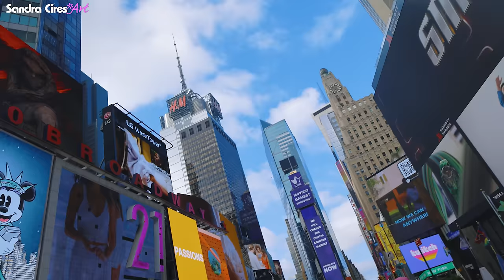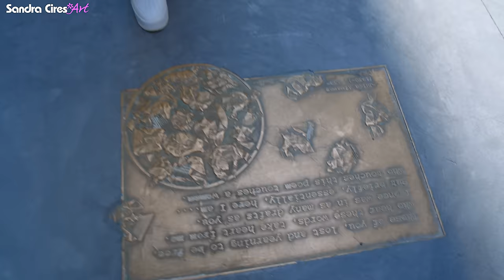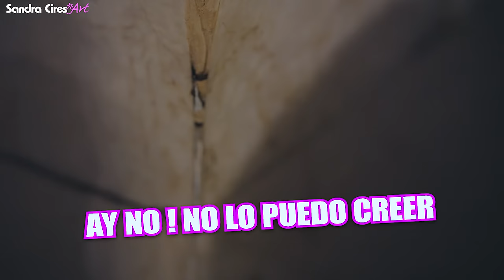24 HORAS en NEW YORK sin HABLAR INGLES 😅 Un Dia en Nueva York 🚌 Cap 10 Sandra Cires Art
Hoy llegamos a New York por solo 1 día! Cuántos lugares podremos visitar en solo 24 horas en Nueva York?
Ya saben que mi Inglés está MATAO jajaja así que pasar 24 HORAS en NEW YORK sin HABLAR INGLES fué toda una aventura! La guía turística nos llevó a ver los lugares de interés de NYC en un solo día y aunque al final estaba muy cansada, valió absolutamente la pena!
Estos son los lugares que te recomiendo visitar si vas por Primera Vez a New York:

- Times Square
- Saint Patrick's Cathedral (La Catedral Gothica Catholica más grande de Estados Unidos)
- Grand Central Terminal (donde se escuchan las voces y viajan por las paredes) Whispering Corners
- El metro subterráneo. New York City Subway para moverse en la ciudad como lo hace a real New Yorker
- Agarrar el Staten Island Ferry para ver la Estatua de la Libertad, Statue of Liberty, Ellis Island y el NYC skyline
- One World Observatory. Vista de 360 grados de la ciudad de New York. The 360-degree observation deck of the One World Trade Center

En esta aventura viviendo 1 mes en casa rodante mientras manejamos por toda la costa este de Estados Unidos, no faltan las sorpresas... Comenta si ya sabes cuás será la próxima parada!

Y si te quedaste viendo el video al final ya sabes que te estoy regalando la gorra rosa de NYC!

El Sorteo es Internacional y para participar solo tienes que dejar la frase secreta que te digo al final del video ♥ Suerte!!!

Regálame un LIKE que nos esperan grandes aventuras!!!

Otros lugares que me me faltaron por ver por estar corta de tiempo, motivo para regresar a Nueva york! jaja

Broadway Theater District
In the footsteps of legends like Ethel Barrymore and Lin-Manuel Miranda

Rockefeller Center
Home to shopping, dining, and beautiful art deco architecture

Chrysler Building
A glimpse of the building that was briefly the world’s tallest

Charging Bull Statue
A bronze sculpture that symbolizes American commerce

Alexander Hamilton Custom House
A Beaux-Arts landmark built in the early 20th century to collect duties

Canyon of Heroes
The ticker-tape parade route starting in Battery Park

Wall Street
Symbolic center of American finance with a stunning view of the New York Stock Exchange

Federal Hall
Where Washington was inaugurated

Brooklyn Bridge
New York’s most famous bridge

Trinity Church
Where Alexander Hamilton and other famous New Yorkers lie buried

9/11 Memorial
A peaceful plaza featuring the largest man-made waterfalls in the country

La Sorpresa más Epica del Mundo Mundial! En este 24 Horas complaciendo a Sandra Cires Art, es decir a mí jeje, me sorprendieron con un viaje en Casa Rodante Gigante!
Todavía no lo puedo creer... Este es el Consintiendo más largo de la historia de Youtube porque 24 horas se van a convertir en 1 mes! Vamos a recorrer USA en RV desde Key West el punto más al Sur de los Estados Unidos hasta las Cataras del Niagara que están en la Frontera Norte de USA con Candada.